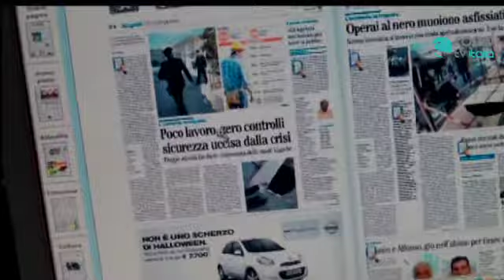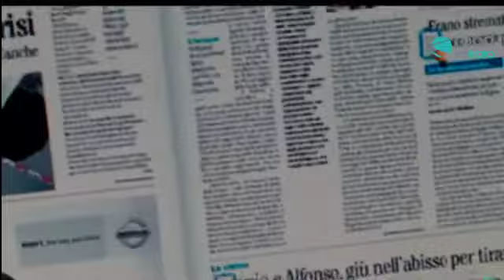Marfella Rifiuti roghi Via De Roberto bonifica bagnoli discariche avvelenamento del territorio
PARTE 2- Intervista con il Dott. Marfella. Rifiuti, roghi di Via De Roberto, bonifica bagnoli, discariche e l'avvelenamento del territorio.

Road Tv Italia incontra il Prof. Dott. Antonio Marfella. Con lui abbiamo letto i quotidiani ed abbiamo parlato di rifiuti, crisi politica, bonifica di bagnoli, i roghi di Via De Roberto, terra dei fuochi, camorra, discariche ed effetti deleteri sulla salute della persone, smaltimento rifiuti e l'avvelenamento costante della nostra terra.

Con lui inizieremo una rubrica periodica di rassegna stampa BUONGIORNO, TERRA MIA! (In monnezza veritas)
RASSEGNA STAMPA ECOLOGISTA E FILOSOFICA (ECOSOFISTA) A CURA DEL DOTT. ANTONIO MARFELLA, AMBIENTALISTA FARMACOSOFO.

"Il Buon Senso è sintesi, faticosa sintesi di una miriade di informazioni. Ed è questa faticosa sintesi che oggi si desidera evitare (Benedetto Croce- Etica)".